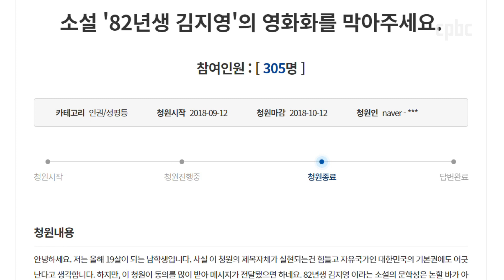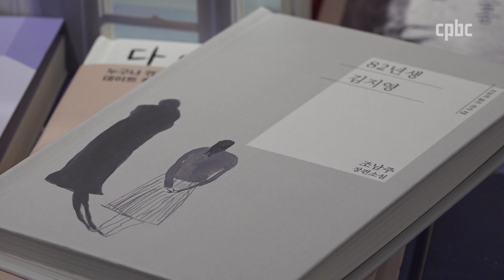극장가·서점가 ‘82년생 김지영’ 열풍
요즘 극장가에서 영화 「82년생 김지영」이 큰 관심을 받고 있습니다.
출산과 육아로 경력이 단절된 30대 여성의 이야기인데요.
덕분에 밀리언 셀러를 기록한 원작 소설 판매도 다시 늘었습니다.
「82년생 김지영」 열풍, 전은지 기자가 보도합니다.